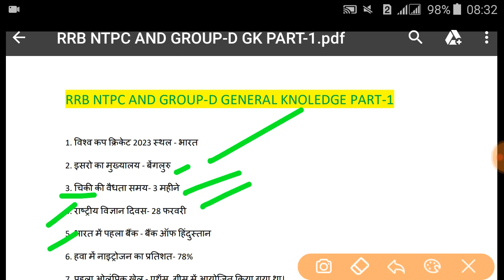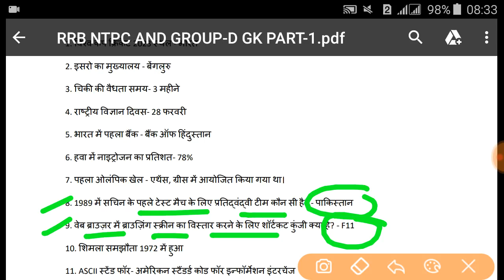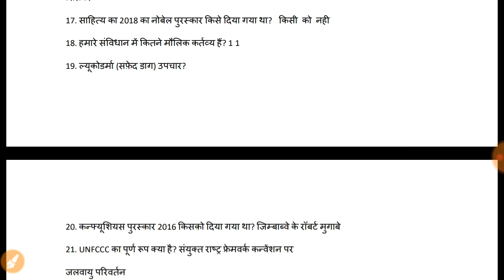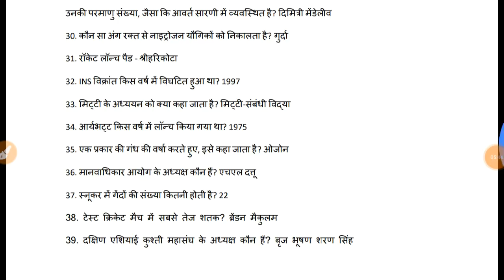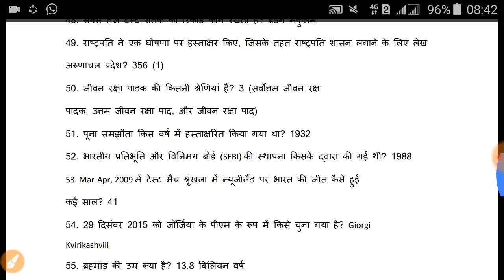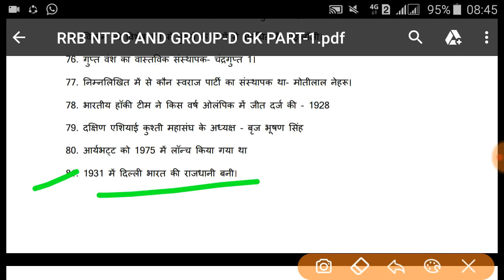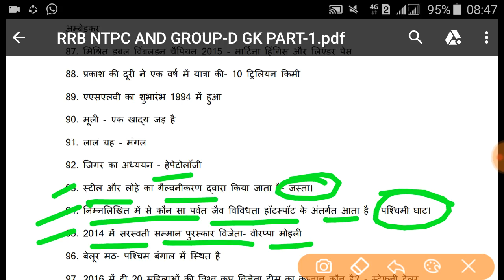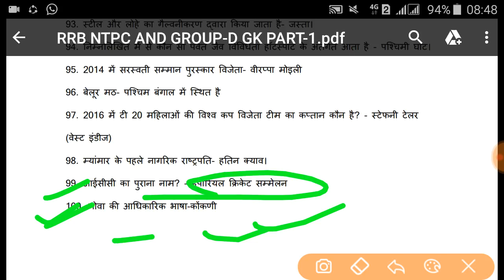RRB NTPC AND GROUP-D GK (समान्य ज्ञान) Part-1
RAILWAYGROUP-D
RAILWAYGROUP-D GENERAL KNOLEDGE
RAILWAY NTPC GENERAL KNOLEDGE
RAILWAY JE
CBT-1
CBT-2
RAILWAY GROUP-D RESULT
RAILWAY-ANSWERKEY
RAILWAY MATH
RAILWAY GK/GS
RAILWAY GENERAL SCIENCE
RAILWAY GROUP-D
CURRENT AFFAIRS
RAILWAY GENERAL AWERNESS